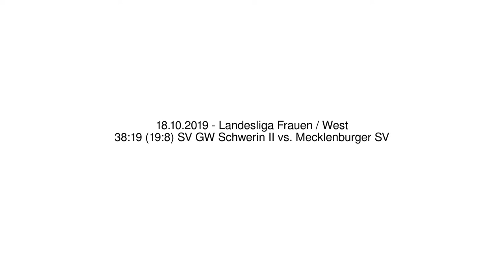38:19 (19:8) SV GW Schwerin II vs. Mecklenburger SV - 18.10.2019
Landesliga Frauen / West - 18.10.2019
38:19 (19:8) SV GW Schwerin II vs. Mecklenburger SV